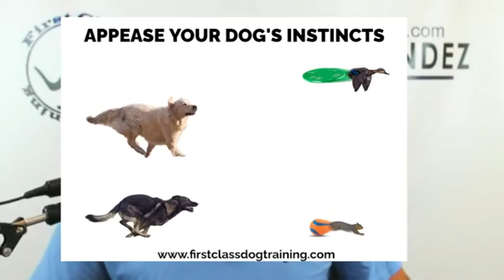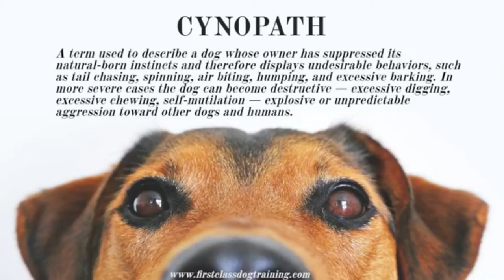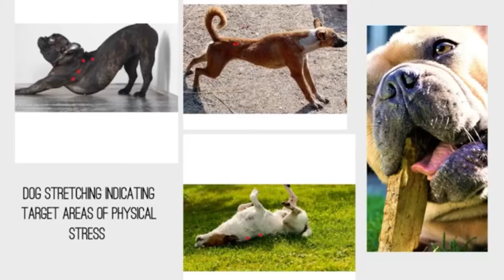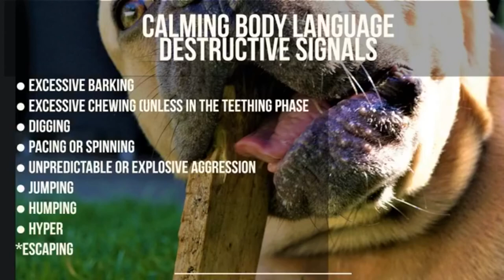The Canine Man Show. Teaching Dogs How to Play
The Art of Dog Obedience. How to start a dog how to play to make them know they are a dog and therapy.